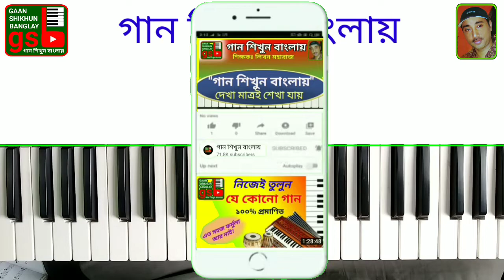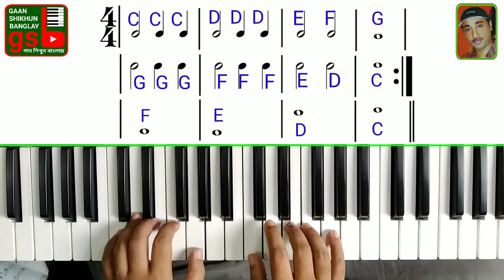Piano tutorial-20 | পিয়ানো শিক্ষা-২০ | বাংলা ভাষায় পূর্নাঙ্গ পিয়ানো কোর্স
Learn piano in Bengali.
piano lesson-20.
বাংলা ভাষায় একমাত্র পূর্ণাঙ্গ পিয়ানো শিক্ষা কোর্স।